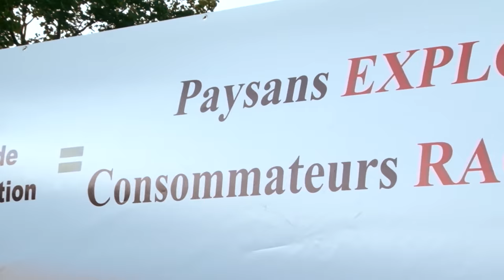Mobilisation pour la vente solidaire de fruits et légumes le 18 août 2016